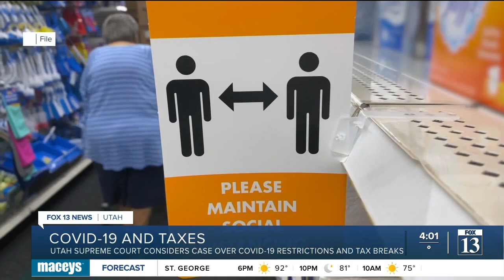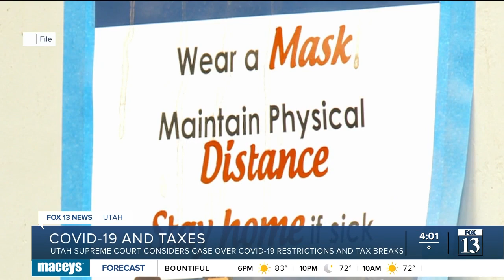Theaters, retailers take Utah to court over COVID-19 and taxes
The Utah Supreme Court will decide if some of the state's largest businesses and retail outlets are entitled to tax relief as a result of the COVID-19 pandemic.